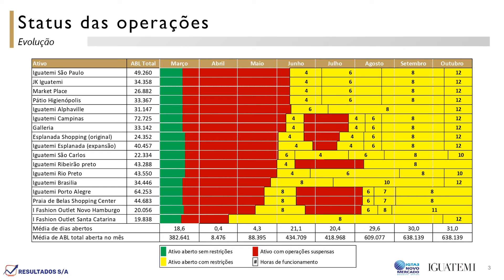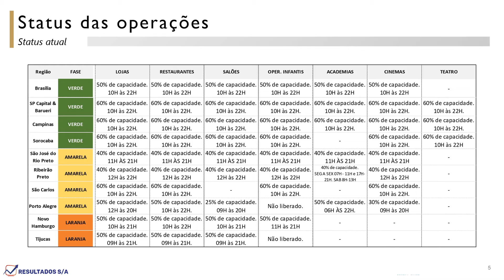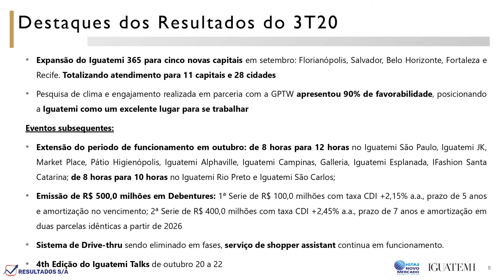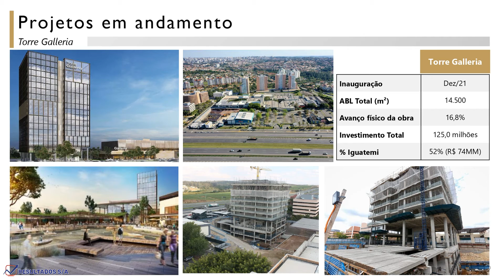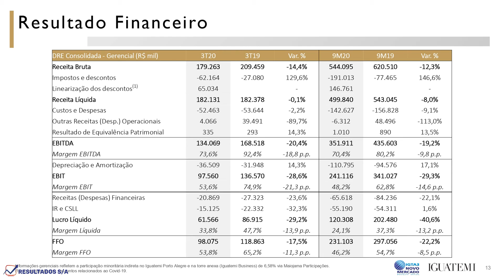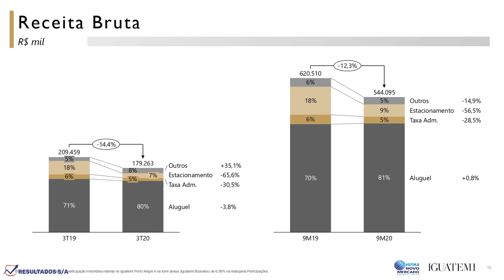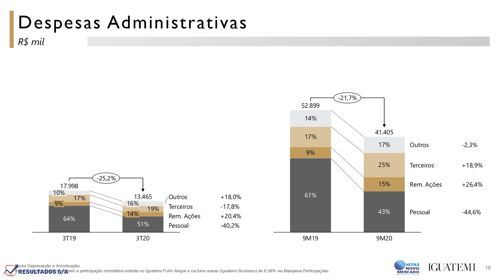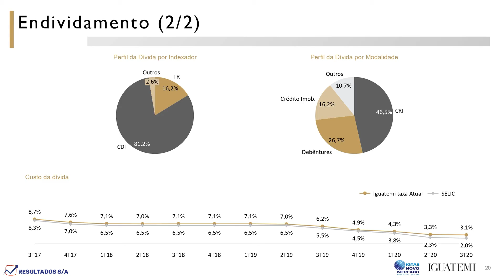Iguatemi (IGTA3) Resultado 3T20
Informações divulgadas e apresentadas pelo RI da Iguatemi, IGTA3, setor de Shoppings, sub setor de Exploração de Imóveis.